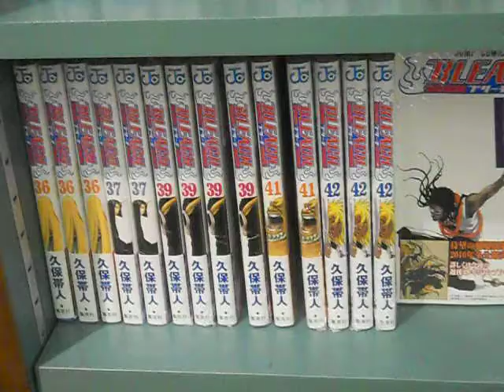Hey cyn look it's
Hey it's bleach do you see it